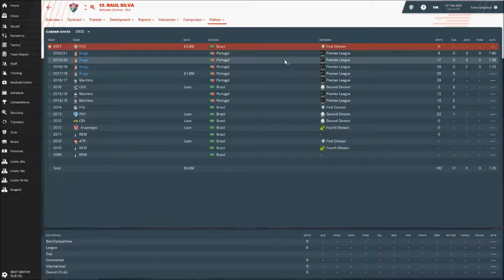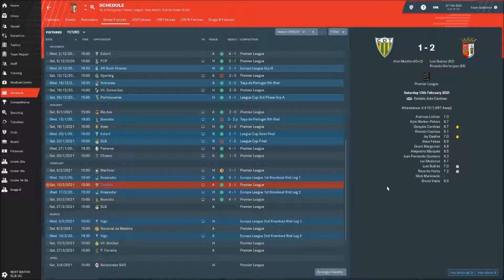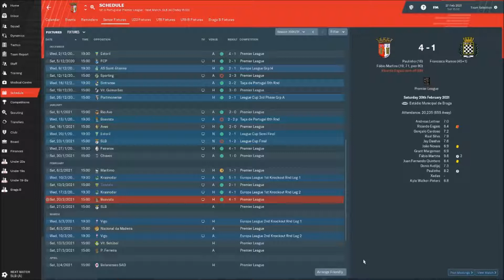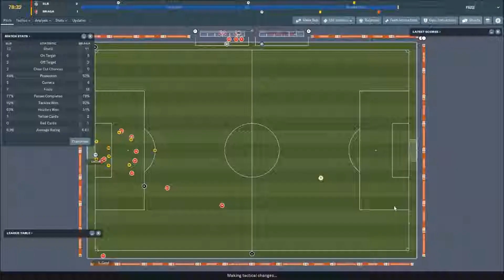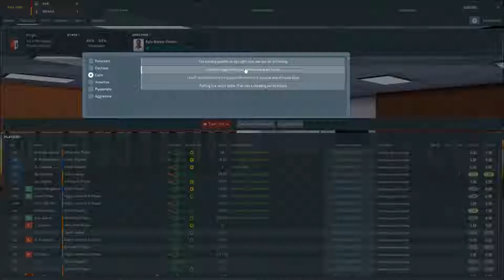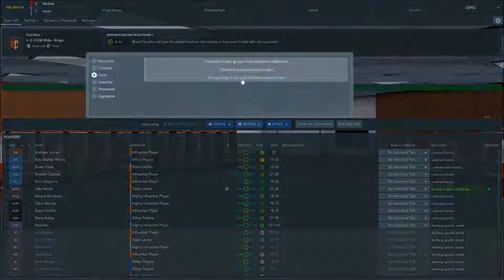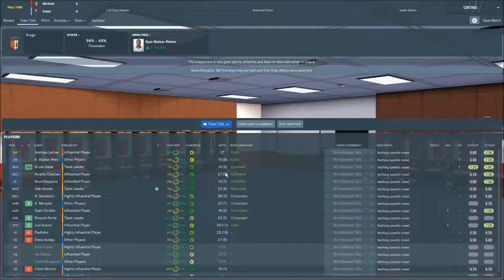Football Manager 2019 Braga part 28 Double header!!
Yo guys whats gong on its time for us to take on one of the big boy's in Benfica and play the first leg of are Europa league round of 16 game.